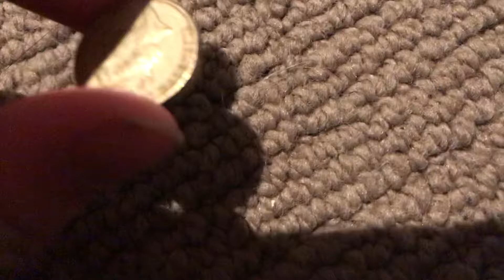Two Dollars that I found